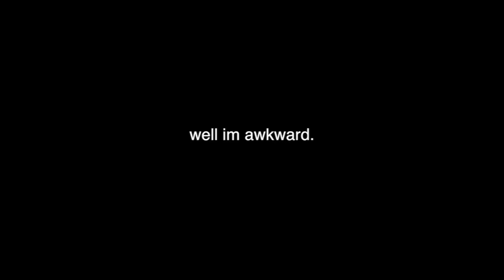Seizure Warnings On Videos? | Reasons Why.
Just a simple "Contains strobe transitions" or "Contains flashing images."  or even if you want to go ahead and put * SEIZURE WARNING* like we used to in the old youtube days...

it can honestly help me out so much.

- Sam. (and molly my service dog).